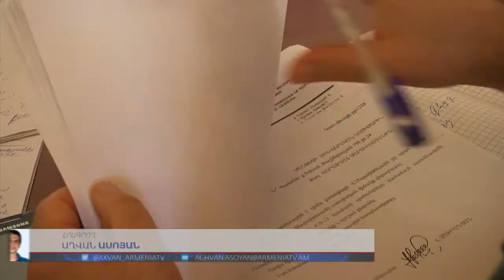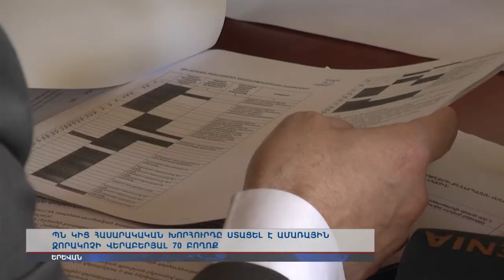ՊՆ կից հասարակական խորհրուրդը քննության է առնում բոլոր դիմումները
Հասարակական խորհուրդը ստացել է ամառային զորակոչի վերաբերյալ 70 բողոք: